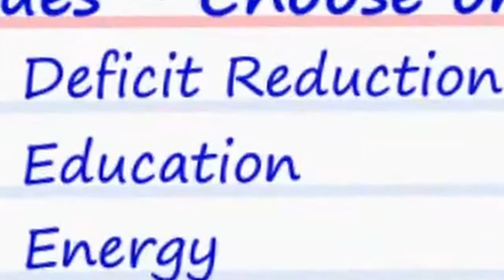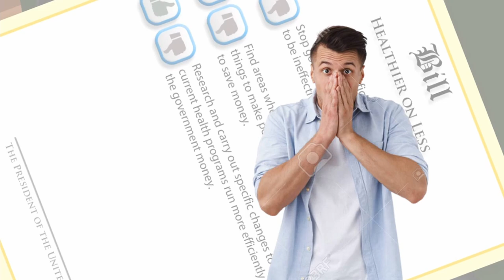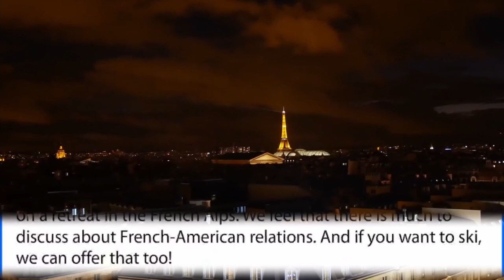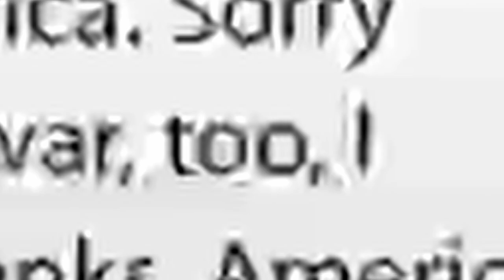Becoming the President wasn't a good idea- Executive Command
Yo! So this will be a new series dedicated to flash games made by a company called iCivics. You've might've played their games while in school or by going to the BrainPOP website. There'll be more videos coming soon in this brand new series!
Video/Audio used:
Hail to the Chief
Spiderman (2002)
TRUMPET DESTRUCTION! by Austin Armstrong
"Encounter" from Metal Gear Solid
"Options" from Sonic R
"Happy Day in Paris"
Call of Duty: Black Ops Zombies Intro
"Awaiting Return" by Kevin McLeod
"Vote for Me" by Chicago